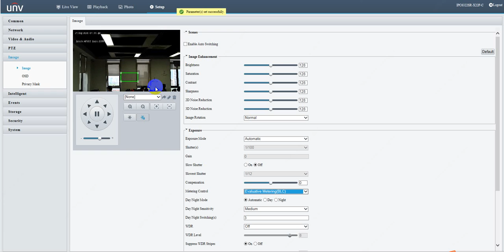【How to】Evaluative metering BLC